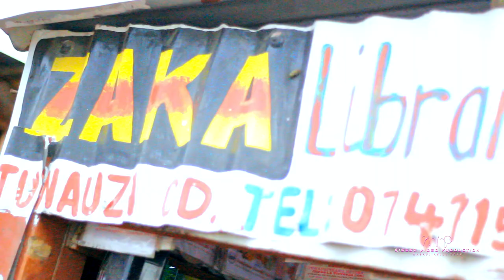Paulo Makonda..Ichola.Official Music Video2023(Dir G-Star 0747675518)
Paulo#makonda#ichola#asili mpyaa#kisesa
WASAFI ASILI YETU
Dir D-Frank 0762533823